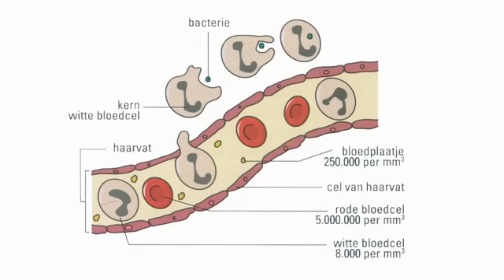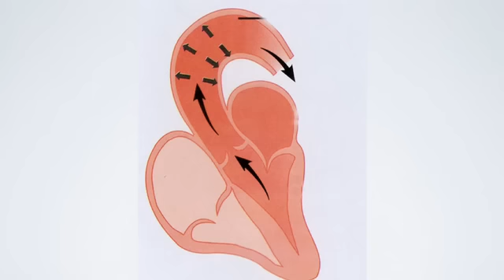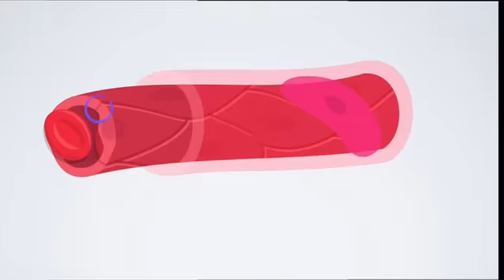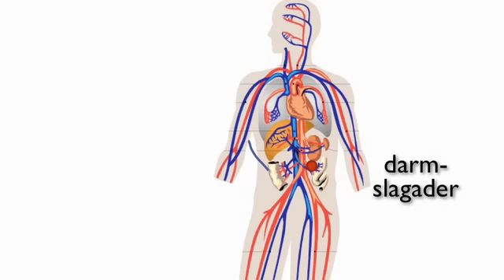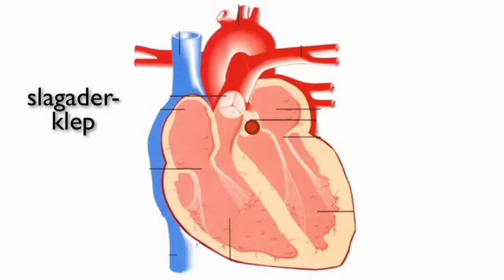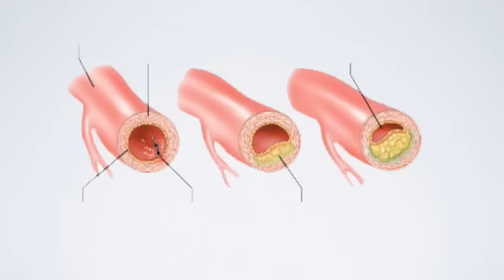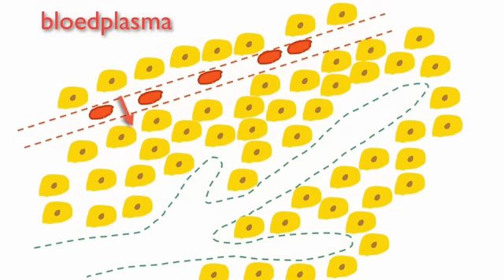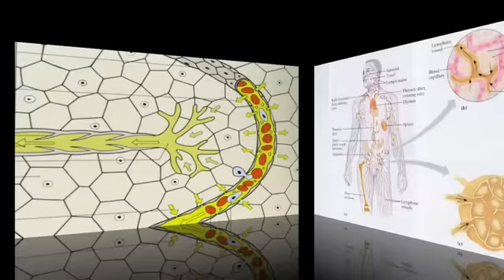Examentraining T4 Bloedsomloop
Een examentraining over de Bloedsomloop voor hkk 4 (TL)